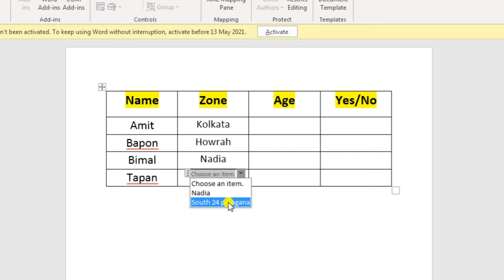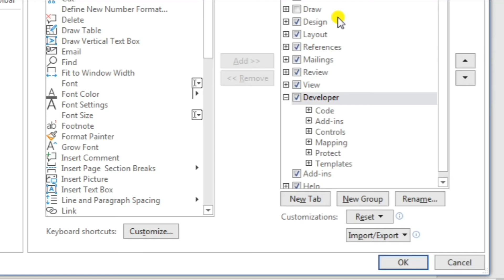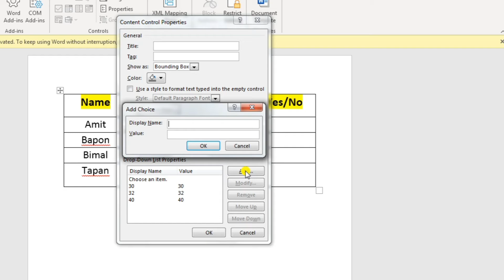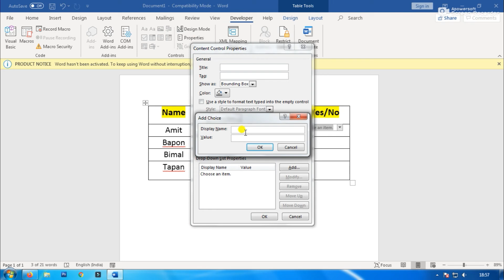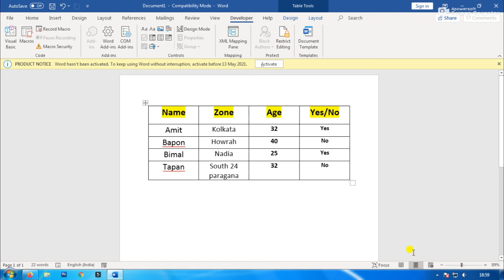How to Create a Drop Down List in Microsoft Word in Bangla I Subha Academy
In this Video Tutorial, I will discuss, How to Make a Drop Down Menu In MS Word in Bangla | Microsoft Word Tips and Tricks Tutorial. And how to insert date picker in word properly. After watching this video, you will be an expert in inserting the developer tab and creating a drop-down List in Ms Word 2007, 2010,2013,2016,2019 in Bangla by Subha Academy.